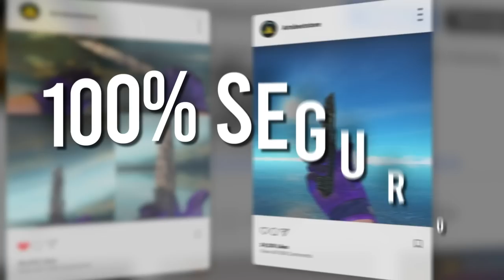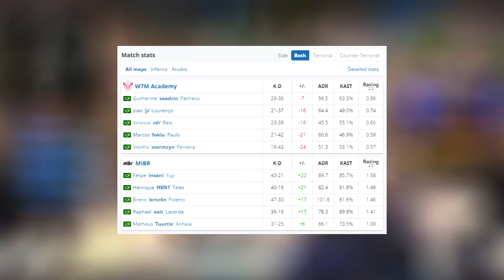SEMIFINAL! MIBR vs W7M - MELHORES MOMENTOS - ESL Challenger Katowice SA Open 2023 | CSGO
▸Grupo do canal Garanta sua vaga AGORA!

▸Gaules